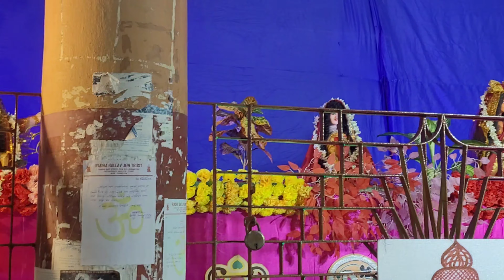দুদিন পর ফিরেই আবার কোথায়...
দুদিন পর ফিরেই আবার কোথায়... banglavlog banglablog @insideoutvlog @zerowattfilms @moumitabanerjeeSS @probaseghorkonna2712

banglablog
bangla blog
bengali blogger
bangla blog video
bangla blogging niche
bangla blog income
bangla blog song
bangla blogger
bangla vlog background music
bangla blog writing
bangla blog website
bangla blog earning proof
bangla vlog video background music
bangla blog kolkata
bangla blog uk
bangla blog adsense approval
australia bangla blog
africa bangla blog
america bangla blog
american vlog bangla
afghanistan bangla blog
african bangla blog
anu bangla blog
bangla blog bangla blog
bhoot bangla blog
bd bangla blog
bt bangla vlog
bong bengali vlog
blackpink bangla blog
biswa bangla blog
best bangla blog
bangla vlog channel
canada vlog bangla
bangla blog dikhao
bengali daily blog
bangladesh vlog
bangla first blog
kolkata bangla blog
bangla blog
bangla blogger
bengali blog
bangla vlog channel
bengali blogger
bengali vlogging channel
bangla blog golpo
bangla vlog video
bangla blog kolkata
daily blog
daily blogger
daily vlog
daily blogging kaise kare
daily blog bengali
daily blogs video
daily blog in english
daily vlog in bengali
couple blog
lifestyle blog